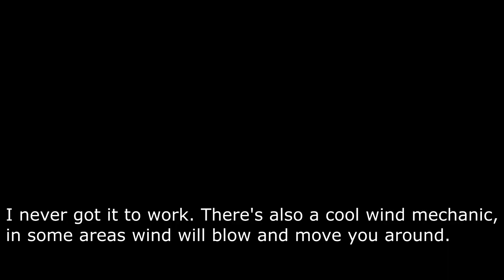[MHFrontier] Part 9: Pariapuria (HR3 Key Quest)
beeg feesh
also lookin kinda 😤 slimy 😩 wet like 😝

0:00 Intro
0:37 Area 1
0:49 Area 4
1:09 Area 3
1:19 Pariapuria
5:10 Area Change 1
8:47 Area 4
9:24 Area Change 2
12:06 Achieved Main Objective